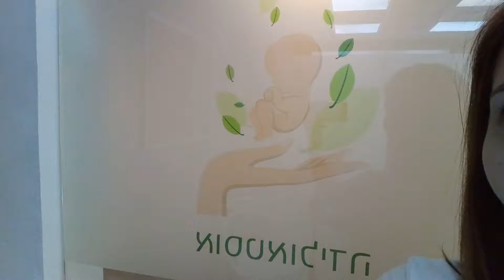טיפ 8:פתרון לרפלוקס לתינוקות＝אוסטאופתיה！